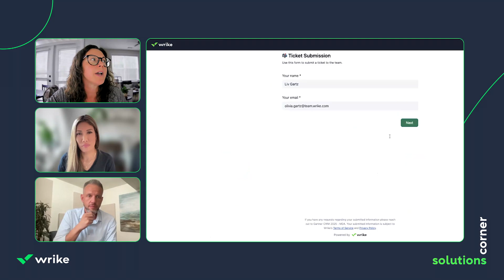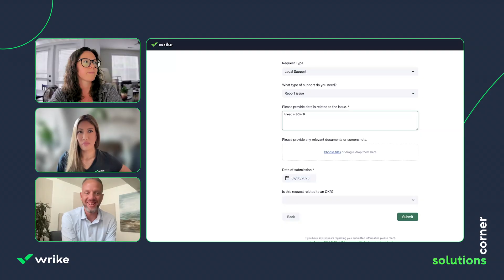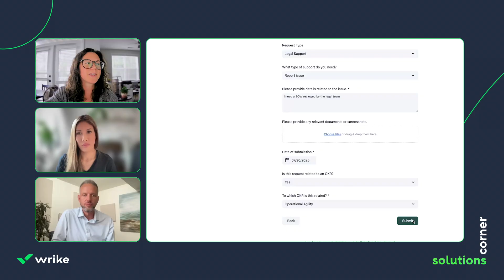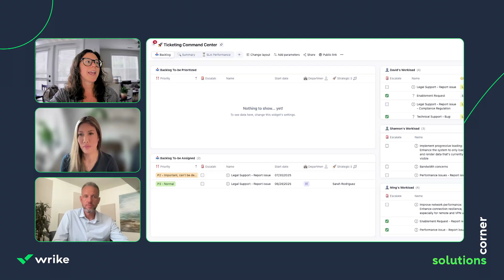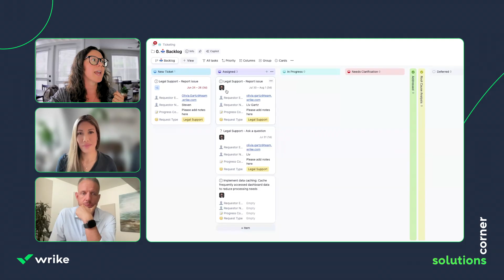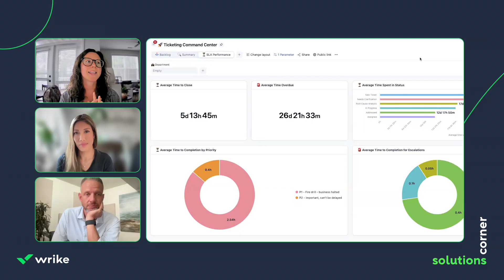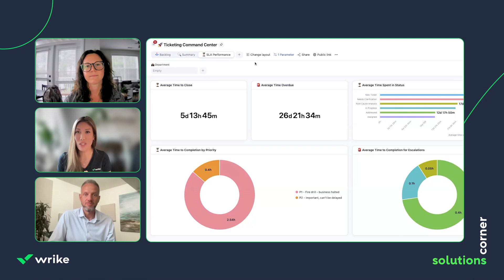Wrike Solutions Corner Web Series! Ticketing and Requests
Carolyn and Matt are back - with special guest Liv Gartz - to review her new solution designed to help teams move request or ticketing processes into Wrike.

Solution Overview:

The Ticketing Command Center solution empowers organizations to streamline ticketing operations, accelerate response times, and provide actionable insights for both teams and managers—all in one unified platform.